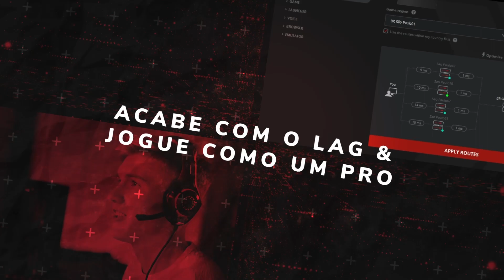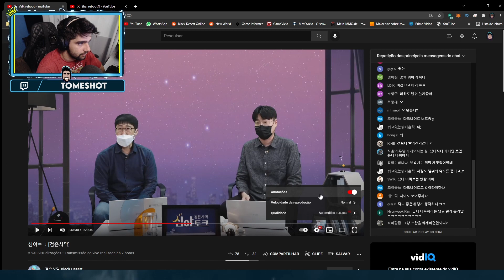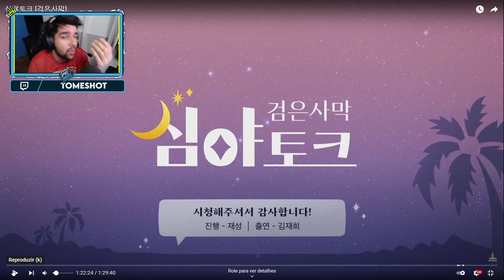Black Desert - Rework Cavaleira das Trevas, Valquiria e Shai (?) ‹ Tome Shot ›